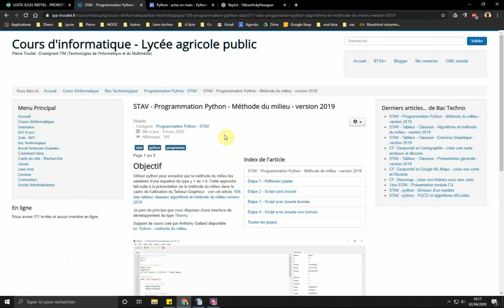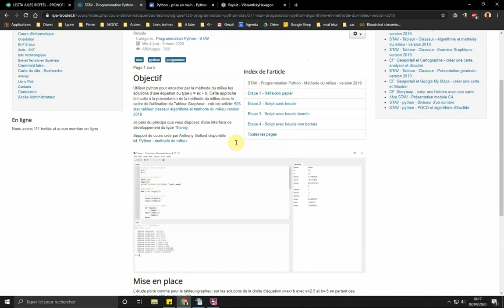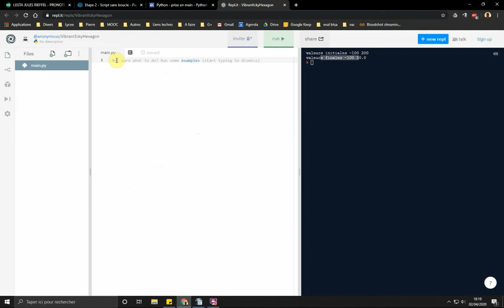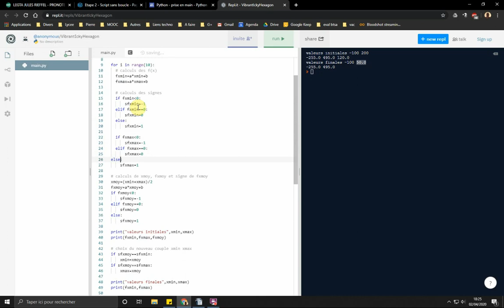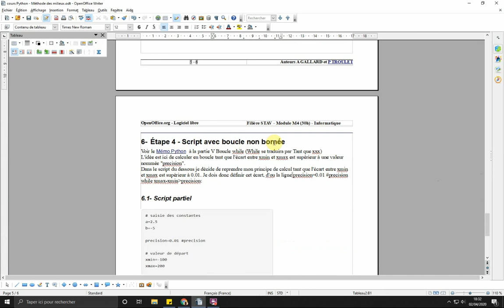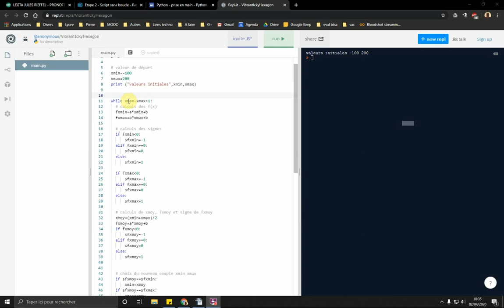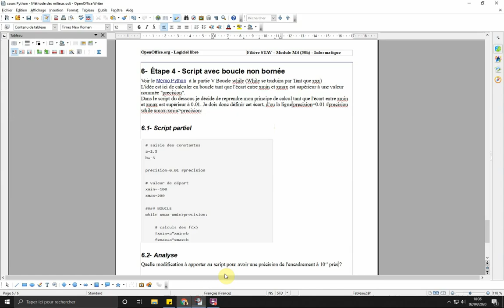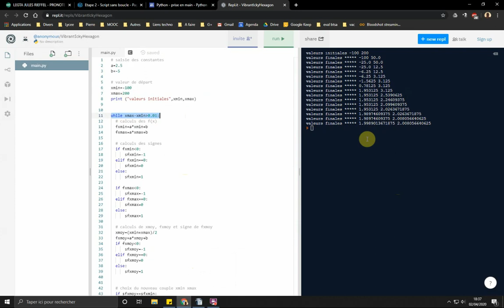consignes 1PA semaine 3